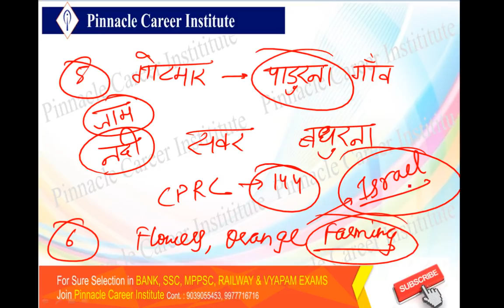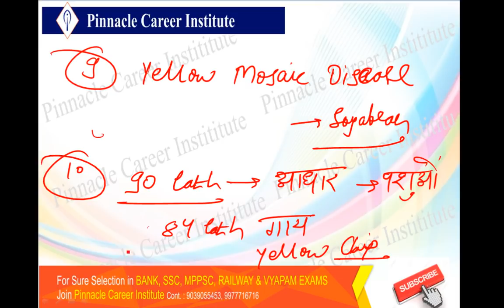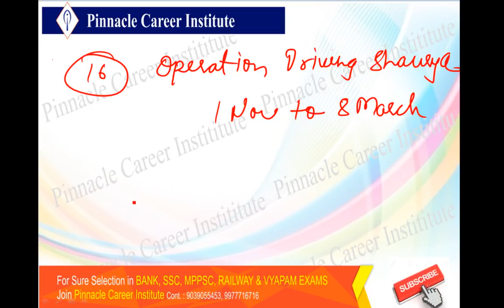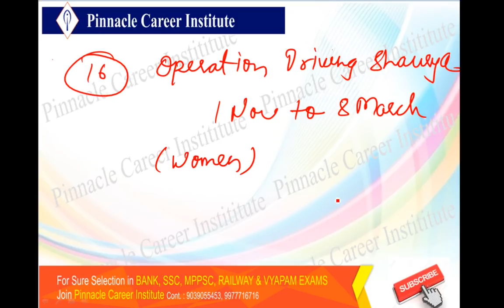MP SPECIAL CURRENT AFFAIRS SESSION BY PINNACLE G.A. EXPERT|कनिष्ठ आपूर्ति अधिकारी & (SUBGROUP 4)